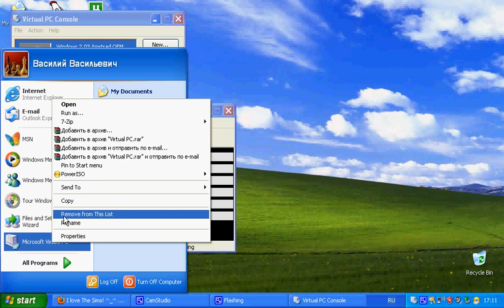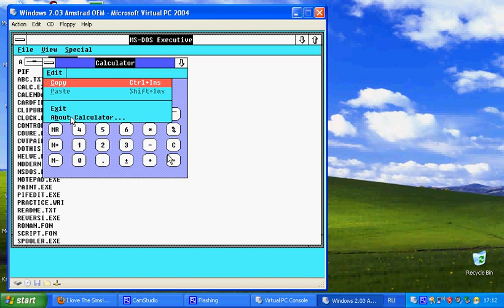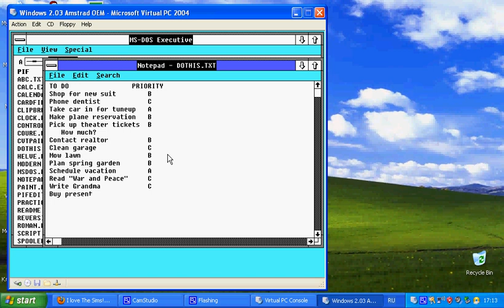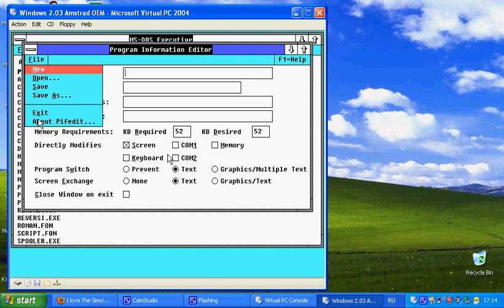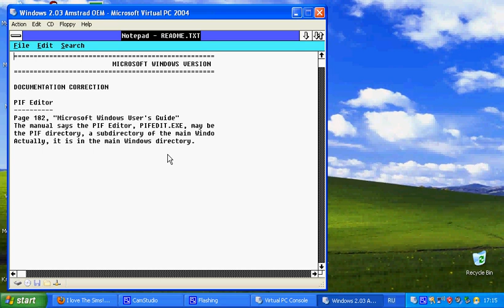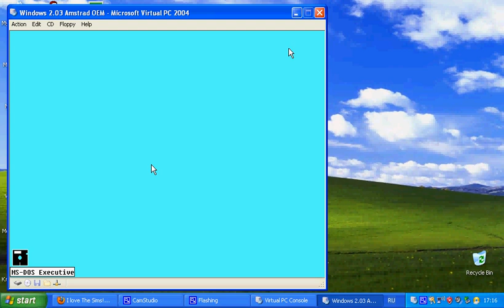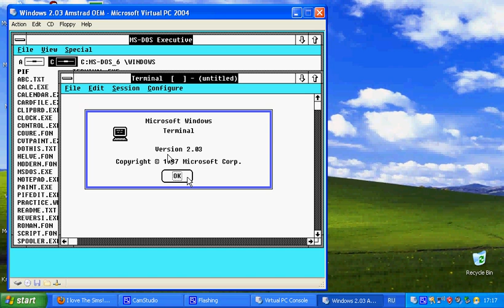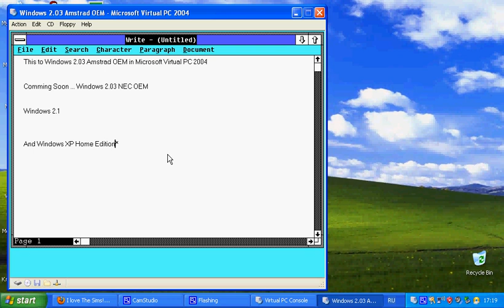Windows 2.03 Amstrad OEM in Microsoft Virtual PC 2004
В данном видео операционной системы Windows 2.03 Amstrad OEM
очень сильно устарела